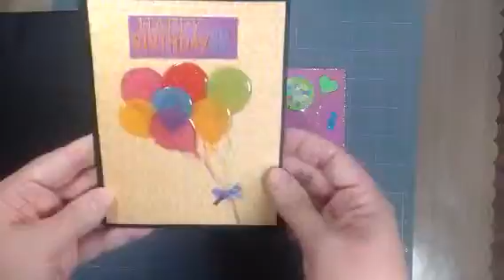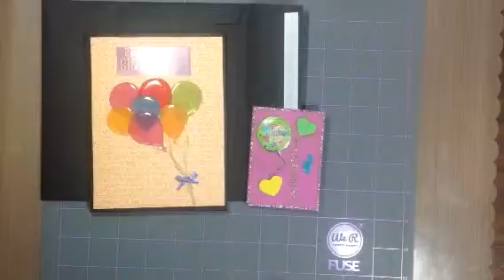Entry from snapdiva1 (Kim)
Entry #10 for my birthday challenge/giveaway from Kim at snapdiva1, here's a link to Kim's channel, please go over & show her some YouTube love